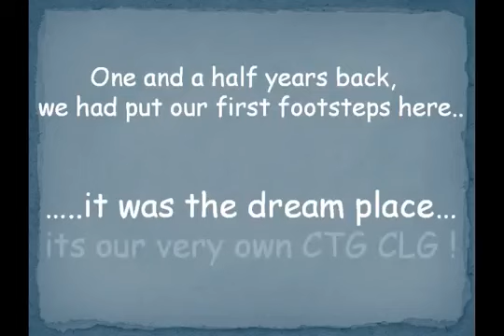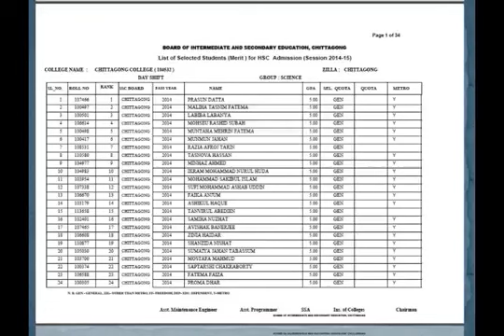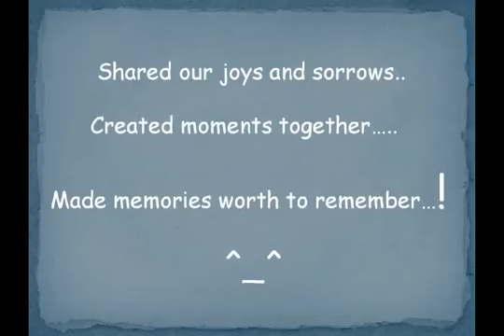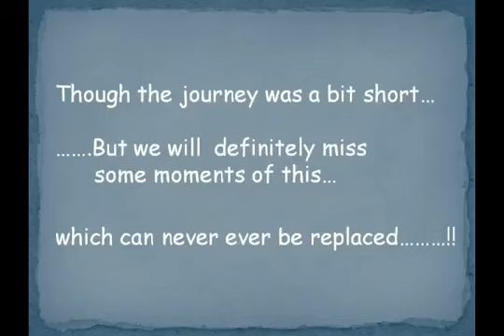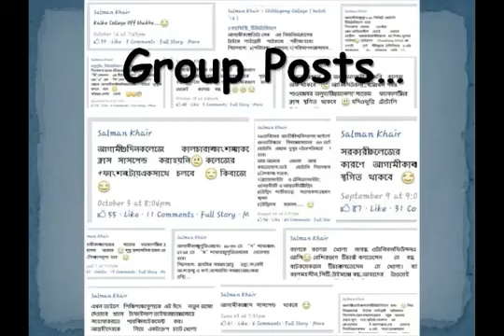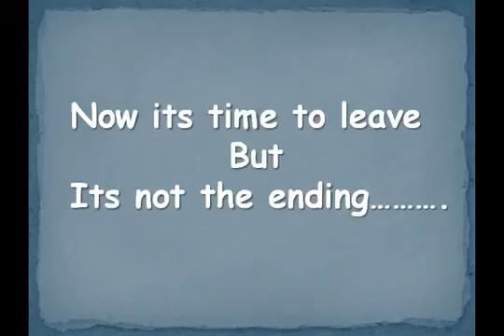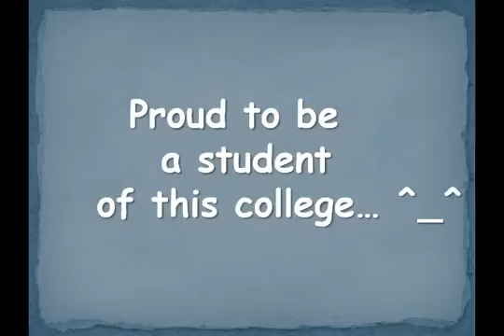Rag Movie Chittagong College HSC'16